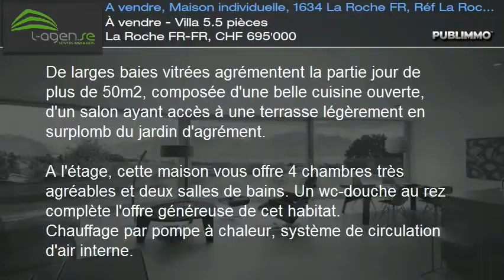À vendre - Villa 5.5 pièces La Roche FR-FR, CHF 695'000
De larges baies vitrées agrémentent la partie jour de plus de 50m2, composée d'une belle cuisine ouverte, d'un salon ayant accès à une terrasse légèrement en surplomb du jardin d'agrément.

A l'étage, cette maison vous offre 4 chambres très agréables et deux salles de bains. Un wc-douche au rez complète l'offre généreuse de cet habitat.
Chauffage par pompe à chaleur, système de circulation d'air interne.